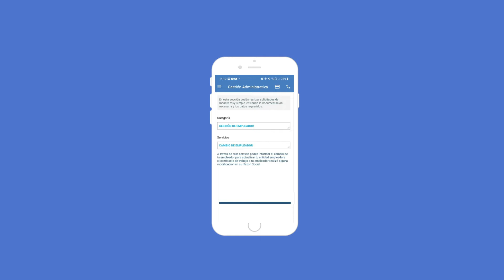Jerárquicos móvil: cambio de empleador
¿Cambiaste de trabajo? 📲Con nuestra app Jerárquicos Móvil podés actualizar los datos de tu empleador.

¿Cómo hacerlo?👇👇👇

👉Entrá a la sección: 𝗚𝗲𝘀𝘁𝗶𝗼́𝗻 𝗔𝗱𝗺𝗶𝗻𝗶𝘀𝘁𝗿𝗮𝘁𝗶𝘃𝗮 de la app,
👉en Categoría seleccioná: 𝗚𝗲𝘀𝘁𝗶𝗼́𝗻 𝗱𝗲𝗹 𝗲𝗺𝗽𝗹𝗲𝗮𝗱𝗼𝗿,
👉y en Servicios: 𝗖𝗮𝗺𝗯𝗶𝗼 𝗱𝗲 𝗲𝗺𝗽𝗹𝗲𝗮𝗱𝗼𝗿.
👉Agregá una foto de tu recibo de sueldo o alta temprana de empleo,
y listo!✔

¡Fácil y seguro!🔥

Con Jerárquicos Móvil, donde vayas, vamos juntos.😎